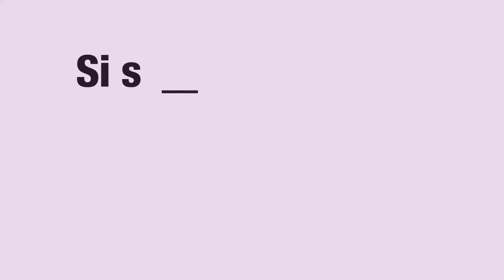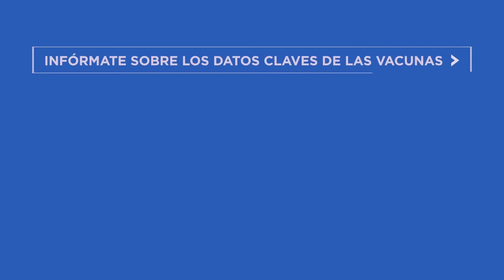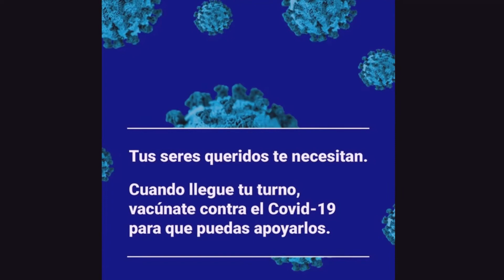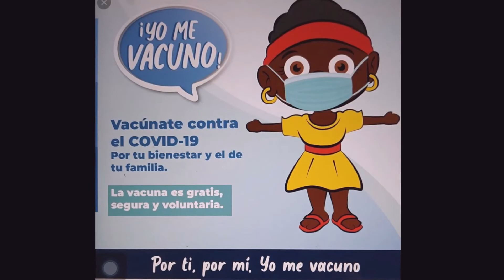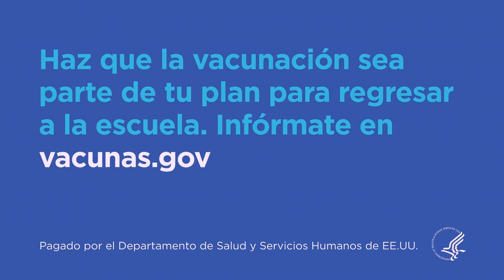El Isabel cree que debes vacunarte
Video para fomentar la vacunación frente al COVID entre nuestro alumnado durante el primer trimestre del curso 21/22